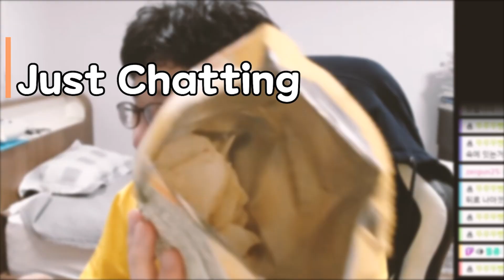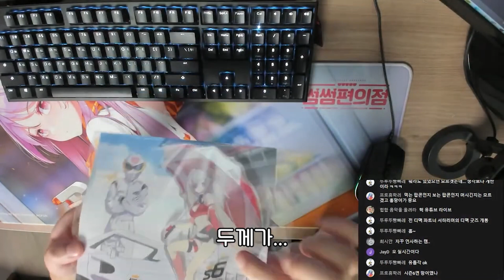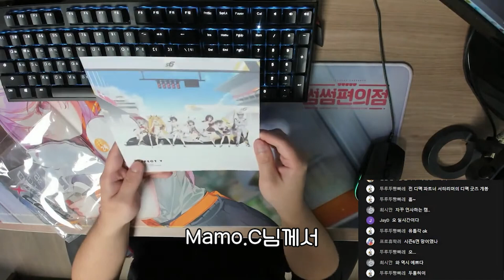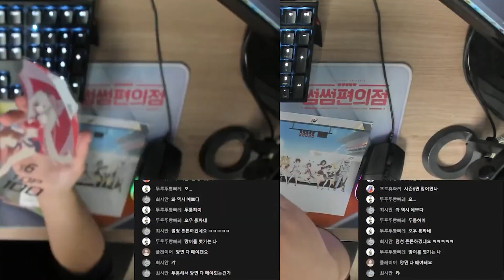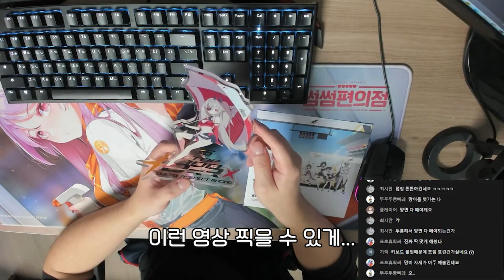감탄사를 참을 수가 없는｜DJMAX RESPECT V 시즌 6 TOP 100 아크릴 피규어 리뷰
감탄사를 참을 수가 없는